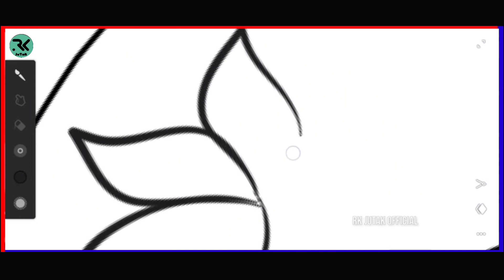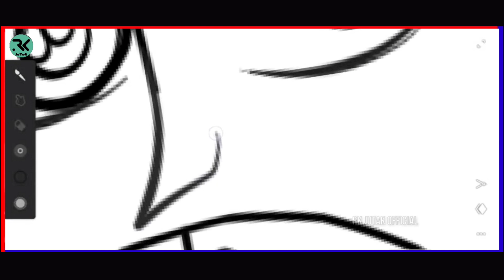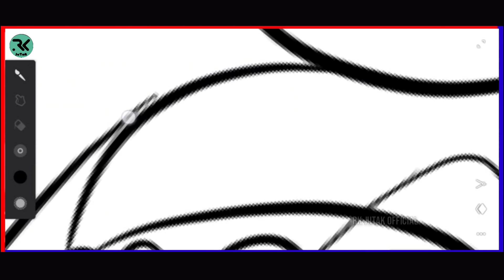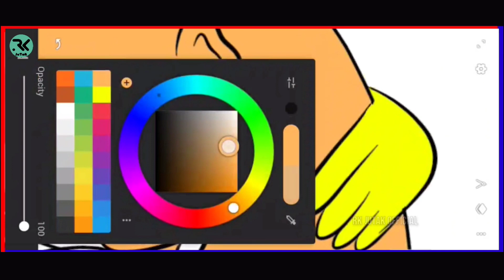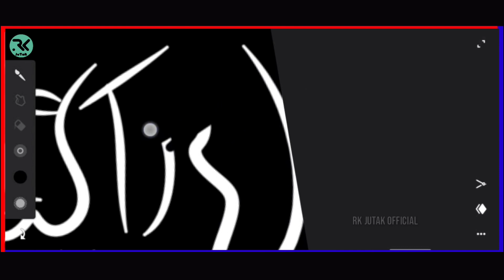How to Draw a 3 in 1 Drawing🔥(Tweak Drawings)🔥 |by Rk Milton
How to  3 in 1 Drawing(Tweak Drawings)

Hello Guys My Name is Rajmilton.rk This is my Official Channel. In this channel I tell you how to draw and how to create new things and how to make music and about technology and cartoons.

Watch my real time tutorial and discover how to

create a cool mobile drawing of 3 in 1 Drawing from Hyper realistic drawing. It's not hard! Then why notcheck out all my other illustration videos... Around200 of them! You'll find out how to create great

Drawings from all the main Tweak Drawings genres...  kids... And pick up lots of in valuable tips on

drawing, colouring and illustration techniques whileyou're at it! You'll also learn how to draw everythingfrom a French Bulldog to the Mask of Tutankhamun!